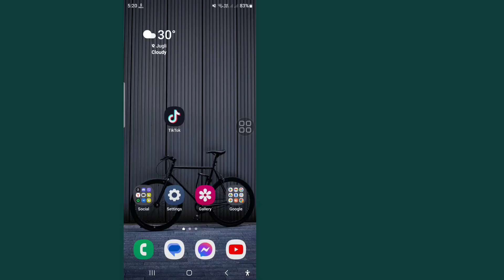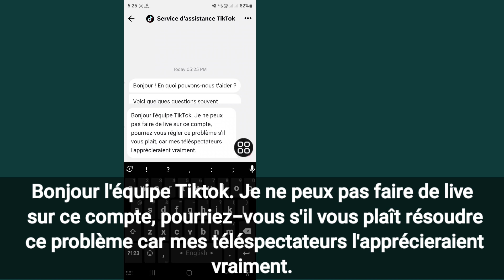Comment faire un live sur TikTok sans 1000 abonnés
Je vais vous montrer comment faire un live sur TikTok sans 1000 abonnés Regardez cette vidéo et apprenez comment faire un live sur TikTok sans 1000 abonnés.

Comment faire un live sur TikTok.
Veuillez suivre toutes mes instructions à l'écran.

💁 Autres requêtes connexes :

comment faire un live sur tiktok sans 1000 fans,
comment faire un live sur tik tok,
comment faire un live sur tik tok sans 1000 abonnés,
comment faire un live sur tik tok sans 1000  fans,
comment diffuser en direct sur tiktok,
Comment passer en direct sur TikTok